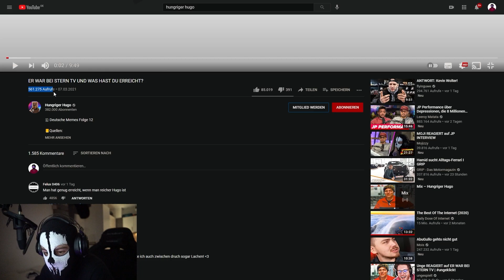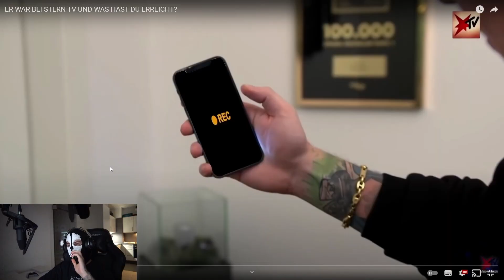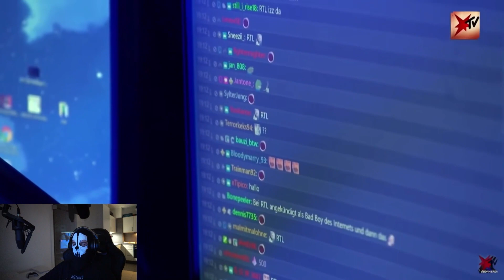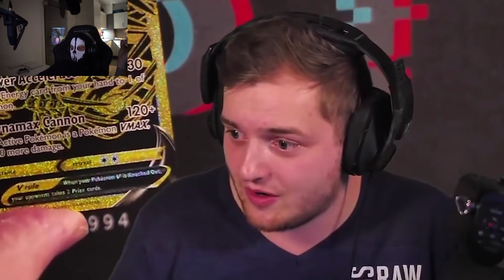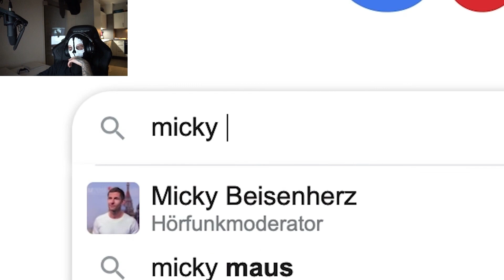MOJI REAGIERT auf ER WAR BEI STERNTV UND WAS HAST DU ERREICHT | HUNGRIGER HUGO